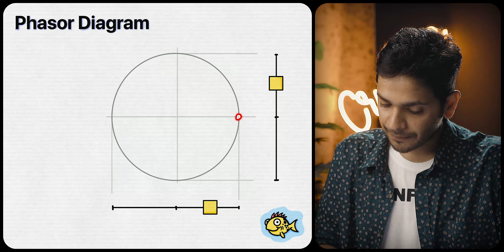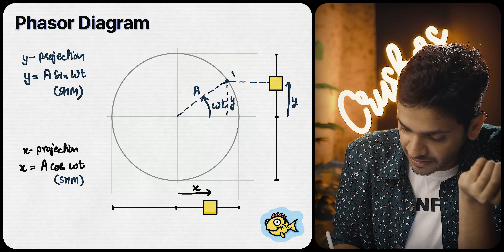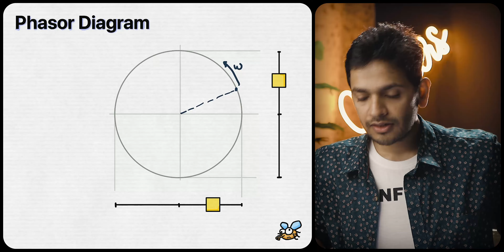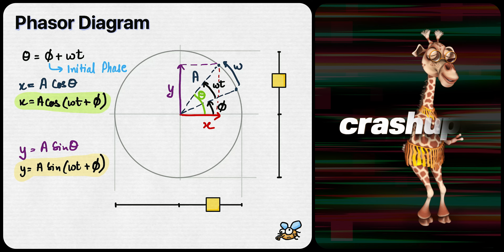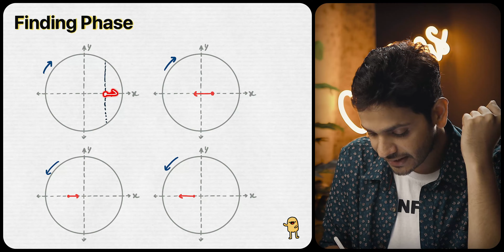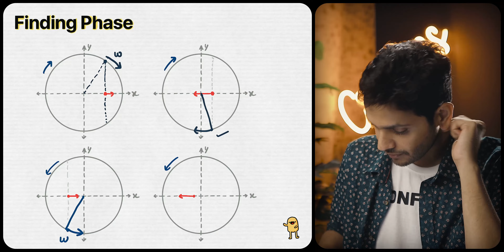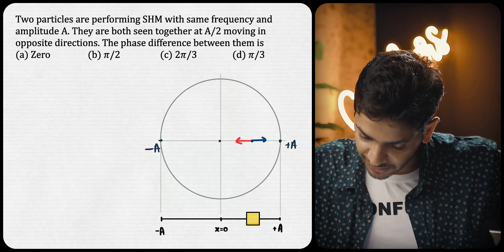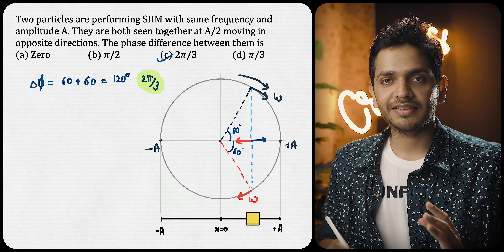Phasor Diagram in Simple Harmonic Motion SHM Questions Theory and PYQs for JEE Mains / NEET Physics